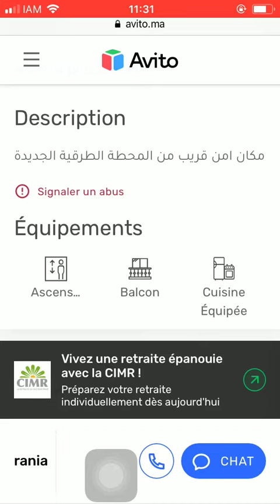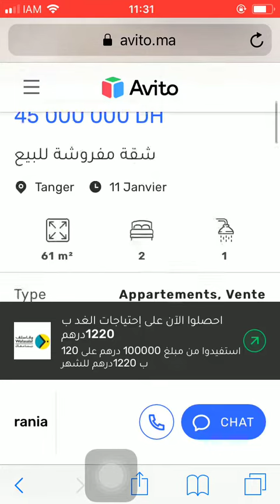Huis te koop Tanger #1129, Huis te koop Tanger, Maison à vendre